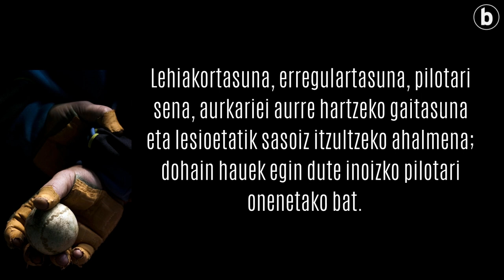Aimar Olaizolak erretiroa hartuko du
| Aimar Olaizola ‘Olaizola II.ak’ pilota uztea erabaki du 23 urteren ondoren. Lehiakortasuna, erregulartasuna, pilotari sena, aurkariei aurre hartzeko gaitasuna eta lesioetatik sasoiz itzultzeko ahalmena; dohain hauek egin dute inoizko pilotari onenetako bat.